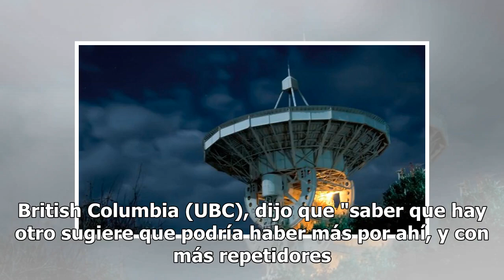Investigan misteriosas señales de radio en el espacio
Astrónomos en Canadá investigan el origen de misteriosas señales de radio procedentes de una galaxia lejana que fueron captadas por un radiotelescopio. Según una investigación de la revista Nature, fueron detectadas 13 ráfagas de radio rápidas (FRB), entre ellas una señal de repetición muy inusual p...